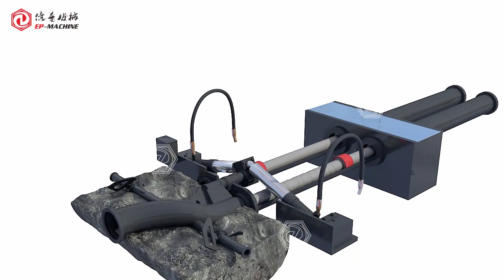EP Concrete Mixer with Pump video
One machine within 2 functions, concrete mixer produce the concrete, and concrete trailer pump, delivery the concrete to the jobsite.